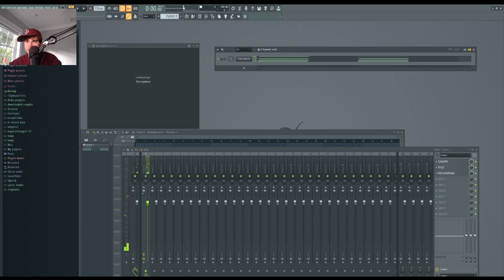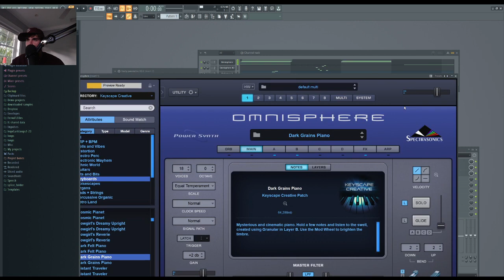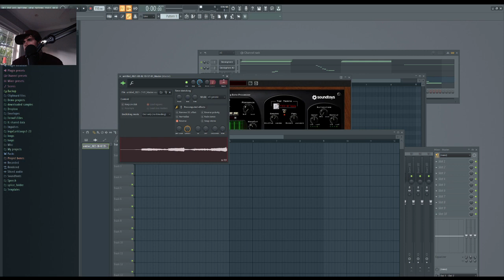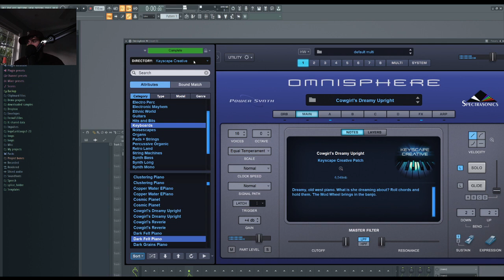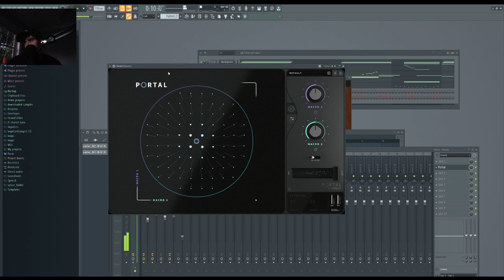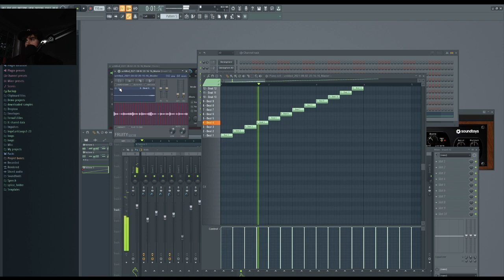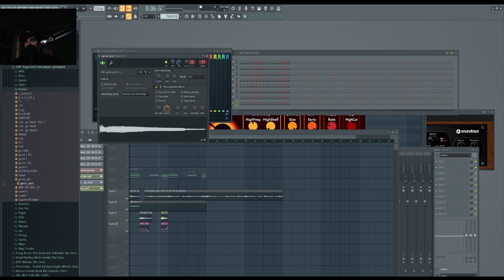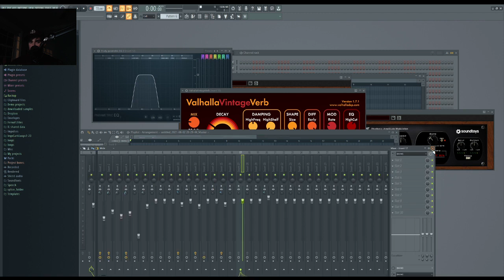Ferno Spazzin Making Loops Live From Scratch (Parti. 1 Fl Studio)